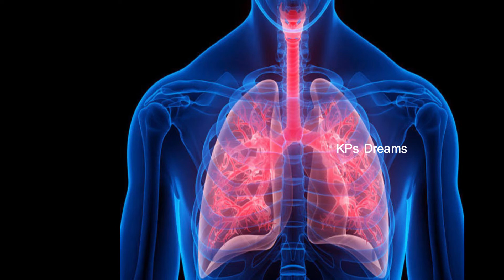Herbs to strengthen lungs in tamil|Top 6 Herbs for lungs|நுரையீரலை பலப்படுத்தும் மூலிகைகள்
Herbs to strengthen lungs in tamil

Description:
Welcome to Tamil neithal.This channel is all about sharing my native cooking methods,gardening and beauty tips.thank you for your support.